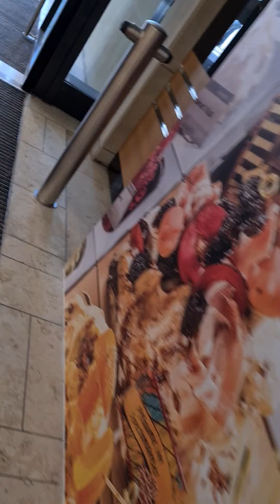11. Mai 2021